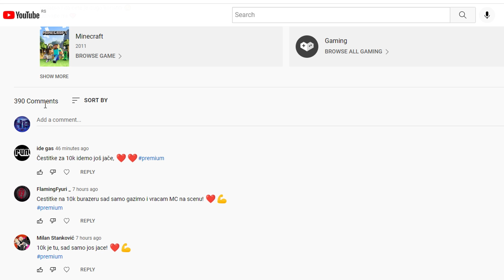Sledi nastavak - Minecraft Survival Games ep.272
Dobrodosli u jos jednu epizodu Survival Games igre na blocksmc serveru. Ovoga puta fokus na gameplay.
Uzivajte mi ❤️

Drustvene mreze ‣

📚 Pack folder mozete preuzeti na mom diskord serveru na kanalu "teksture"

📘 Texture pack ‣
 • Private

 🖱️ ‣ Glorious D
🎤 ‣ HyperX QuadCast
🎧 ‣ A4Tech G521 Bloody
🖥️ ‣ Dell 27 Curved Gaming Monitor – S2721HGF
🖥️ ‣ Dell 23 Monitor | S2316H
⌨️ ‣ Redragon K580 VATA